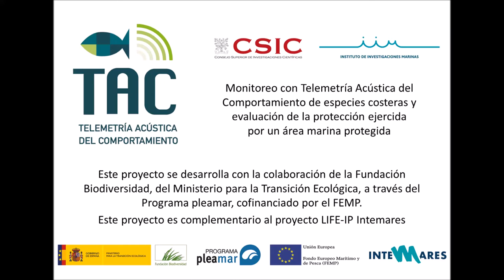Time lapse fondeo receptores acústicos (proyecto TAC)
Jornada de fondeo de los receptores acústicos para el proyecto TAC, del programa pleamar (Fundación Biodiversidad, cofinanciado por el FEMP). Trabajo a bordo.